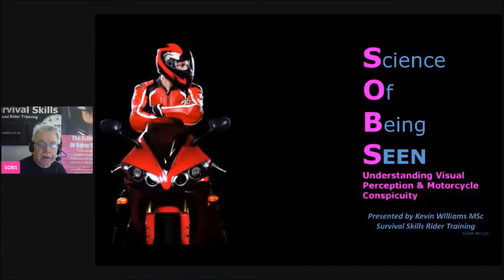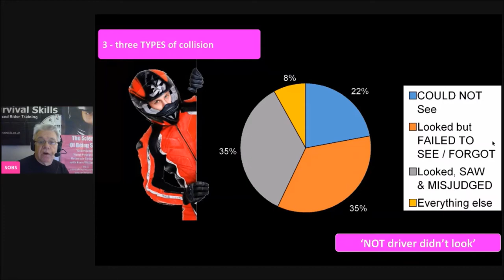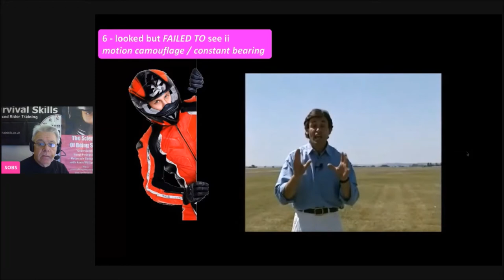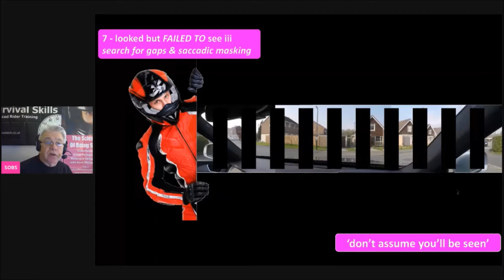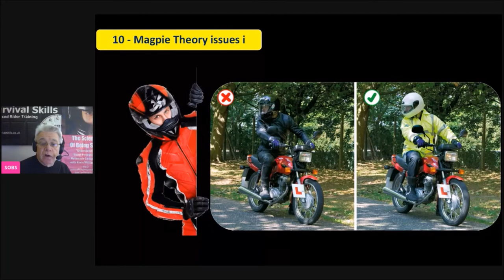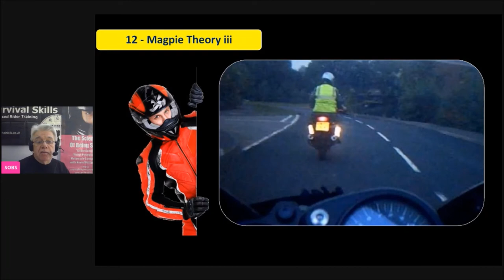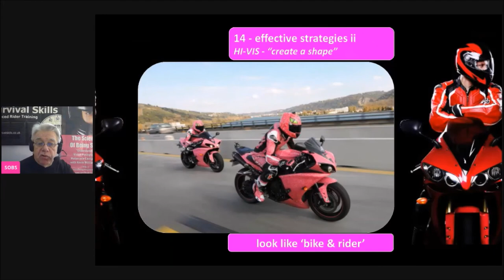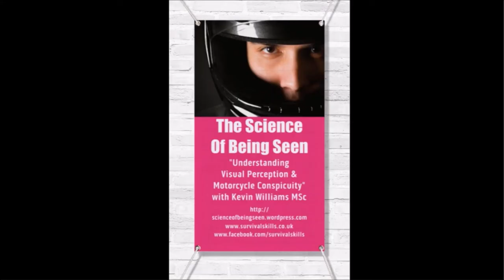The Science Of Being Seen (SOBS) | Kevin Williams, Survival Skills Rider Training